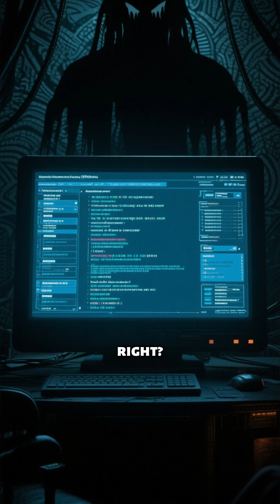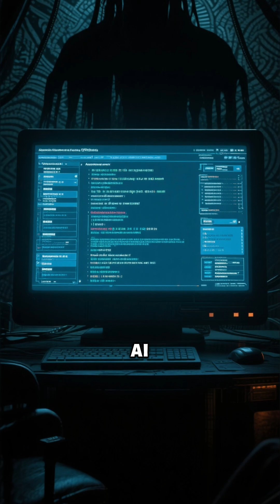AI Cyber Warfare: The Coming Catastrophe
As we enter the uncharted territory of AI cyber warfare, the stakes are higher than ever. With advanced persistent threats lurking around every corner, it's crucial to understand the role of artificial intelligence in security. From AI-powered hack prevention to AI-driven vulnerability detection, the future of cybersecurity is being shaped by machine learning defense and security automation. But as AI cybersecurity evolves, so do the attack vectors. In this video, we'll delve into the world of AI vs hackers, exploring the latest breach prevention strategies and incident response techniques. With cyber war on the horizon, it's time to brace for impact and explore the possibilities of smart cybersecurity in 2025 and beyond. Get ready to stay ahead of digital threats and protect your network safety with the latest insights on AI in security.